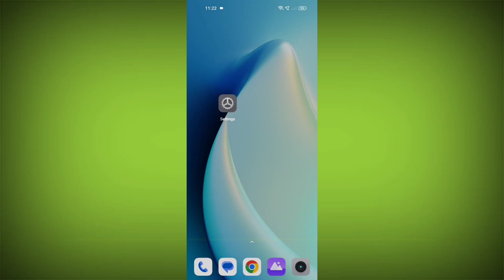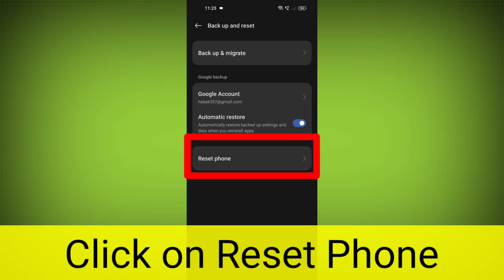Speaker or Sound Not Working on Realme Narzo 50A Prime Problem Solved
Talk soon,
Abid Akay